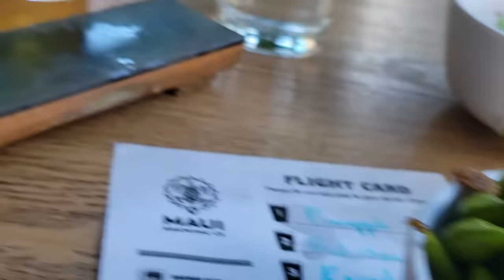WORKING ON A CRUISE SHIP | DECK DEPARTMENT | SAILING THE HAWAIIAN ISLANDS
After having a pretty crappy summer, decided to take a little working vacation. One of the best trips I've ever taken!

SONGS :

Last Summer by TELL YOUR STORY music by ikson™
Timestamp: '26:46 & 34:58

CREW